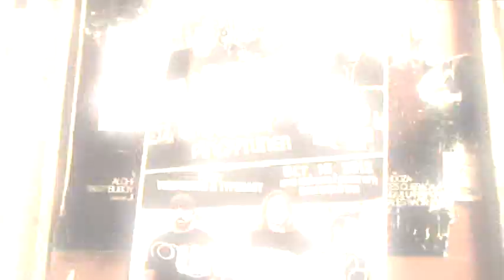Turbo Goth - Velodrome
Turbo Goth opens for MXPX live at the PICC Forum on October 18, 2012.
Watch their full performance video. enjoy!